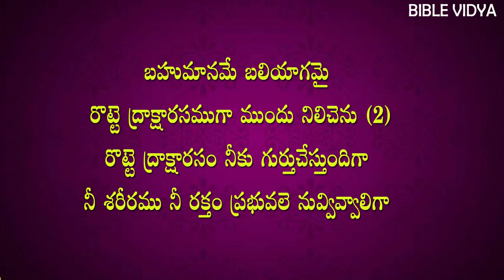137.రొట్టె ద్రాక్షారసము నీకు గుర్తు చేస్తుందిగా TELUGU CHRISTIAN INSPIRATIONAL SONGS BIBLE VIDYA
బైబిల్ విద్య  అను మా యూట్యూబ్ ఛానల్ ని  వీక్షిస్తున్న మీ అందరికి మన ప్రభువును ప్రియా రక్షకుడైన యేసు క్రీస్తు  వారి పేరిట వందనములు
ప్రతి రోజు మేము అప్లోడ్ చేస్తున్న వీడియోస్ మీకు నోటిఫికేషన్ రూపంలో తెలియాలి అంటే  మీరు మా ఛానల్ ని  సబ్స్క్రయిబ్ చేసుకొని బెల్ ఐకాన్ ని ప్రెస్ చేయగలరు.అదేవిధంగా బైబిల్ నుండి మేము ప్రతి రోజు  అడిగే  ప్రశ్నకు సమాధానం తెలియజేసి దేవుని జ్ఞానంలో అభివృధి పొందాలి అని కోరుకుంటున్నాము.

TO JOIN IN OUR "BIBLE VIDYA" WHATSAPP GROUP PLZ SEND UR NAME,ADDRESS AND MOBILE NUMBER TO 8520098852.